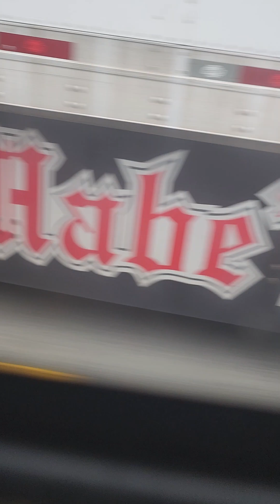crossing the chesepake bay Bridge (TRY NOT TO GET SCEARED